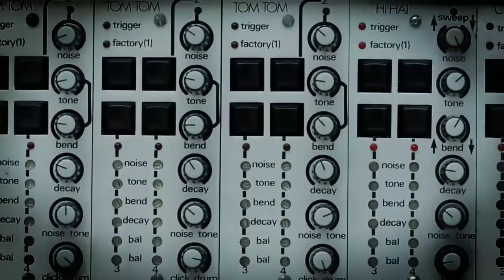Reel Machines ADpak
Reel Machines is an electro injection for Addictive Drums featuring five full electronic kits from the eighties. All samples were recorded on analog tape using mint condition drum machines and modules.